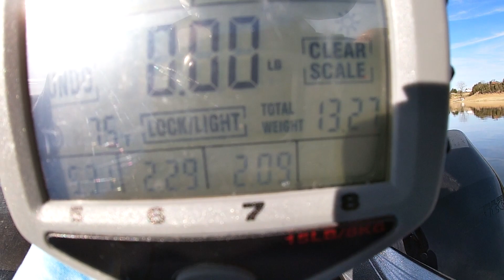HAWG ALERT!!! Douglas Lake showed out today with numbers and a big girl!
Caught a certified STUD on Douglas Lake this day! Caught 15 bass total with a 5.35 lb kicker! Weather was perfect for a little prespawn bass fishing. I caught em on a spinnerbait, DT6, lipless and jerkbait.